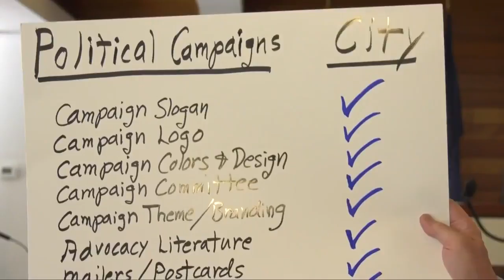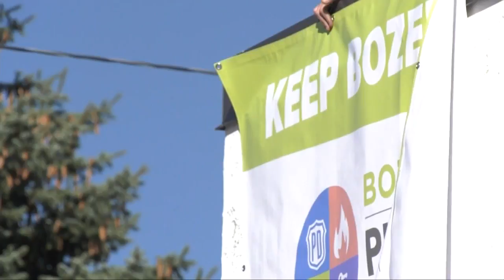City considers settlement in Public Safety Center lawsuit